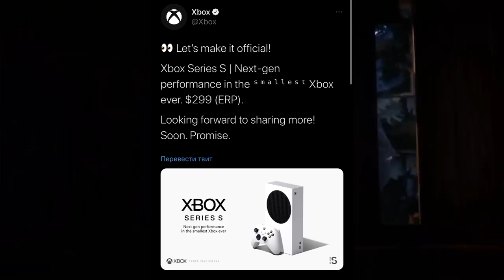ШОК! АНОНС XBOX SERIES S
В этом видео вы узнаете цену и внешний вид (дизайн) консоли Xbox Series S. ОФИЦИАЛЬНО